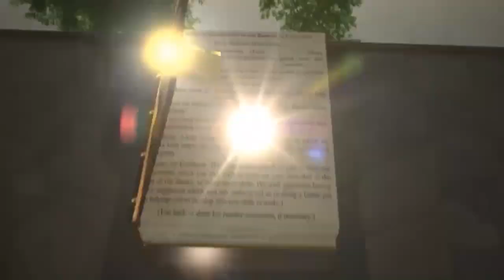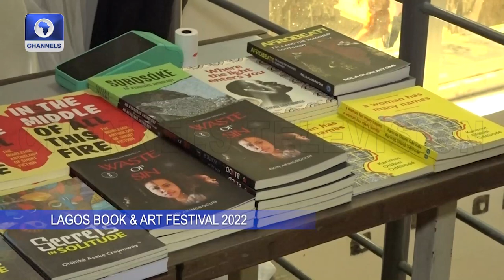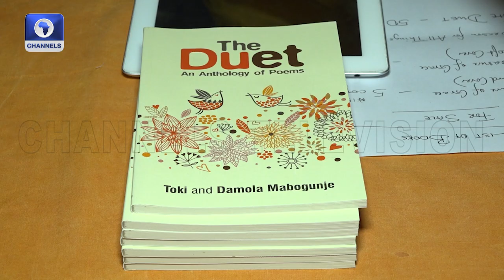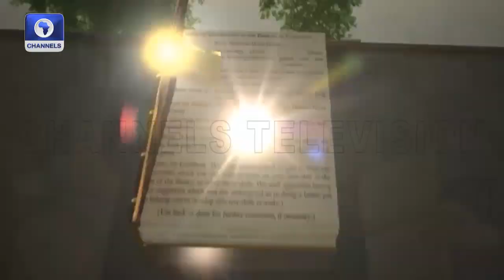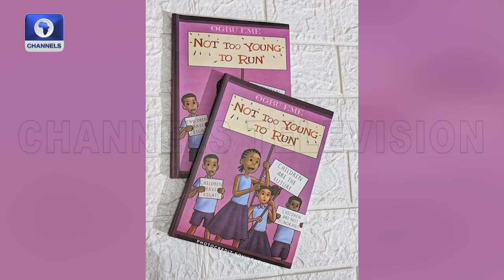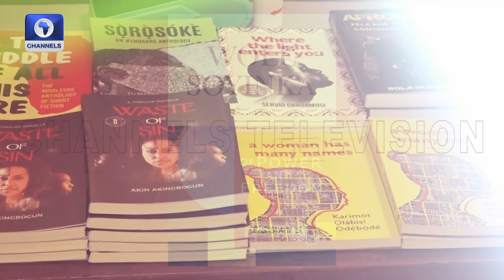Lagos Book & Art Festival Ends As Wole Soyinka Launches Book 'Of Power and Freedom'